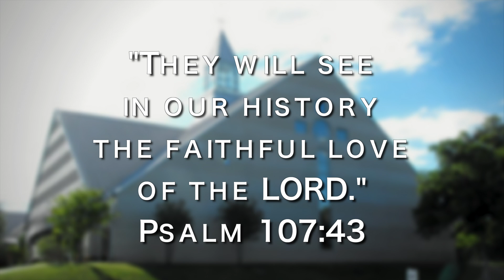125 - Student Ministry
This video highlights a few perspectives from some young women who have gone through our student ministry program.